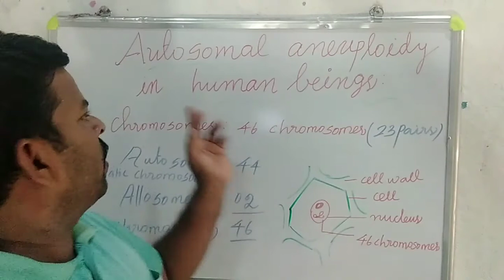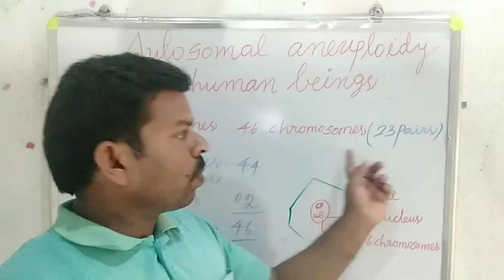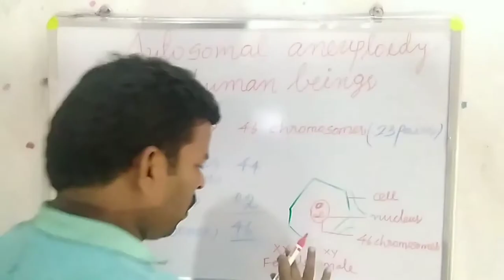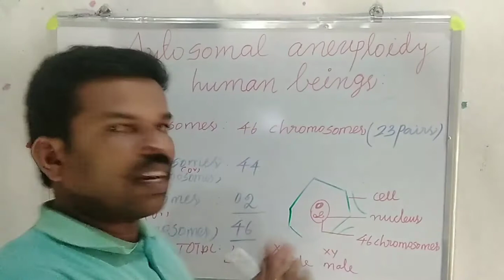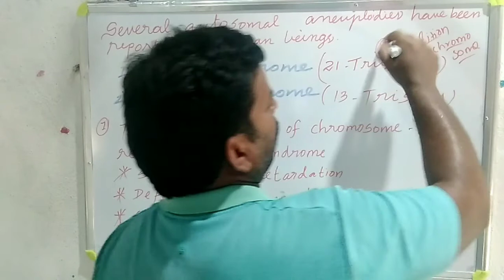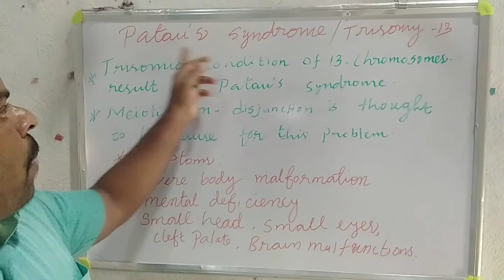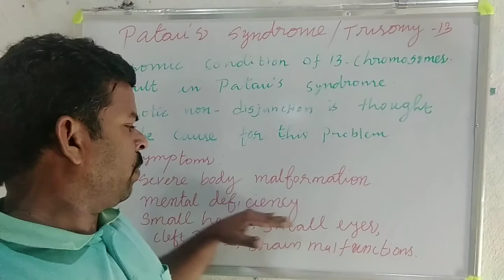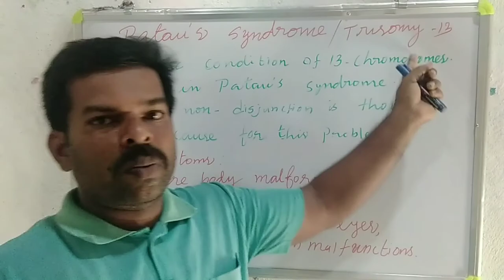Autosomal aneuploidy in human tamil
This video explain the chromosomal abnormalities in human, thank you watching my video,